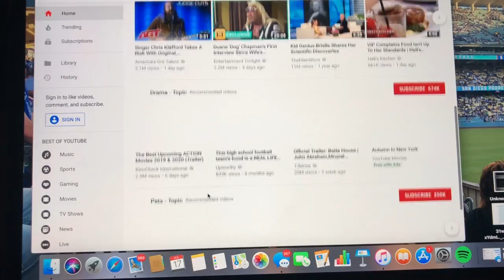Summer Night Time Routine (2019)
Hey Buddies ! Here's my little summer night time routine, hope you buds enjoy !

SkinCare Products
-Biore Charcoal Acne Daily Cleanser
-St. Ives Blemish Control Apricot Scrub
- Up&Up Unscented Facial Moisturizing Lotion with SPF

Teeth Products
-BOOM! Lush Dental Dynamite
-Listerine Healthy White Restoring Whitening Mouthwash